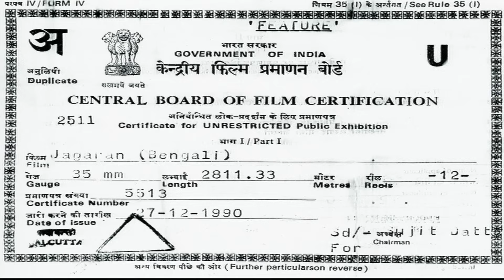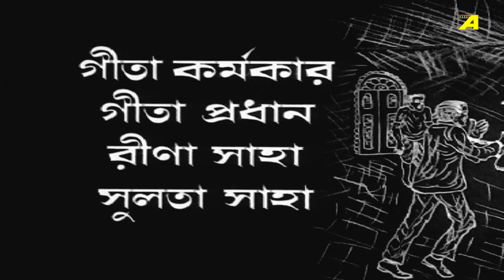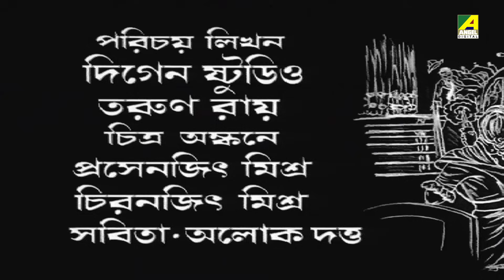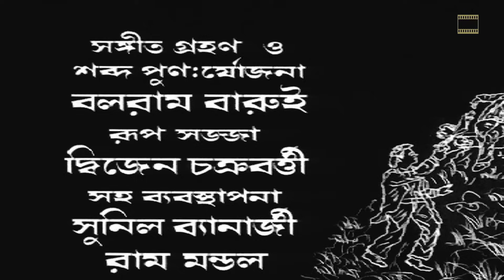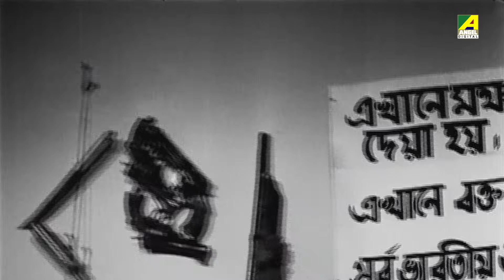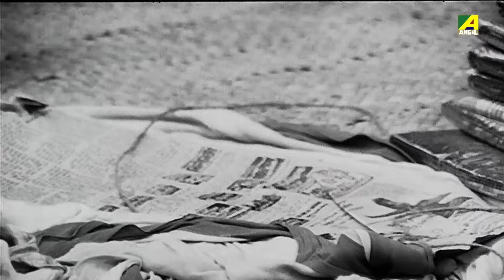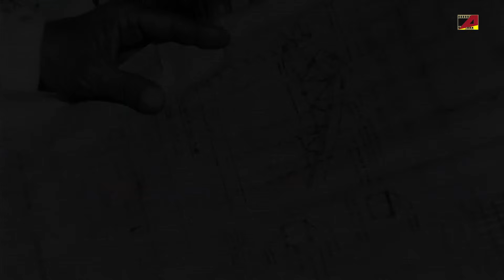Jagaran - Bengali Full Movie | Mahua Roy Choudhury | Santu Mukhopadhyay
Watch the Bengali full movie Jagaran : জাগরণ বাংলা ছবি on YouTube. The Bengali Film Jagaran was released in the year 1991, Directed by Thakurdas Hazra, starring Mahua Roy Choudhury, Santu Mukhopadhyay, Nandini Maliya, Anil Chatterjee & Others.

Movie : Jagaran
Language : Bengali
Genre : Drama
Producer : Gita Rani Mandal, Thakurdas Hazra
Director : Thakurdas Hazra
Story : Jiban Mukherjee
Music Director : Abhijit Banerjee
Lyricist : Rabindranath Tagore, Abhijit Banerjee
Playback : Hemanta Mukherjee, Sabita Chowdhury, Kalyan Mukhopadhyay
Release : 1991
Star Cast : Mahua Roy Choudhury, Santu Mukhopadhyay, Nandini Maliya, Anil Chatterjee, Biren Chatterjee, Premangshu Bose, Bodhisattwa Majumdar, Padmadevi, Gita Karmakar, Gita Pradhan

Synopsis:::
A story of the nation after independence in which the ideology of two generation clash with a small trial of love well depicted in the movie.The movie also show how a plan and idea do not get executed because of political pressure though it would help the nation to develop.